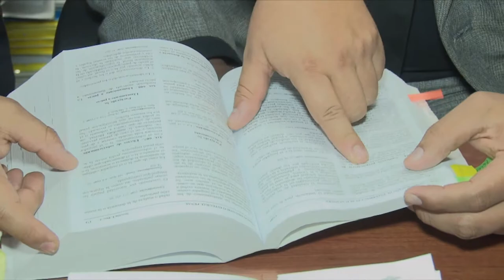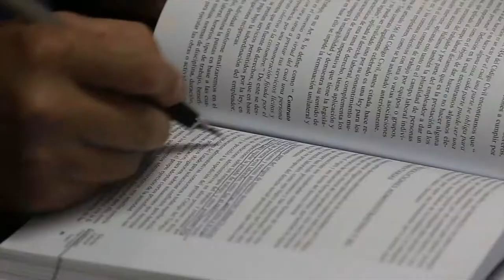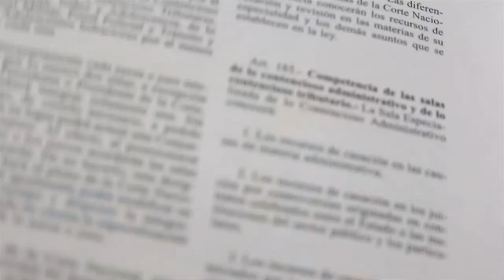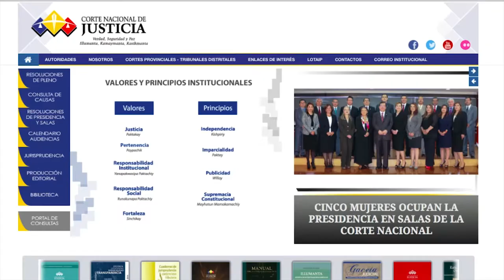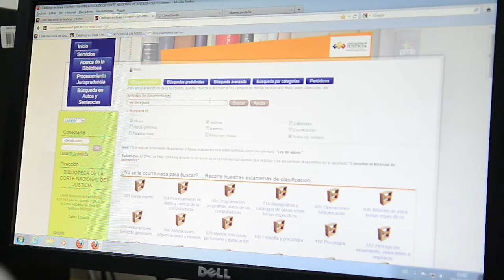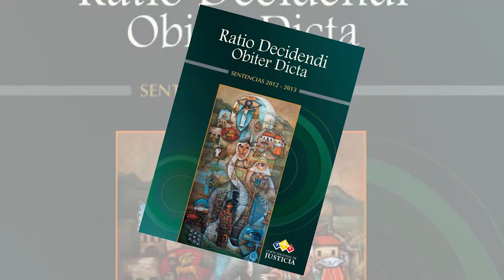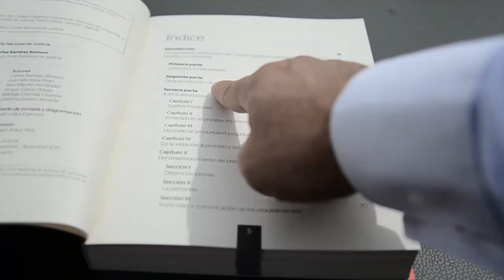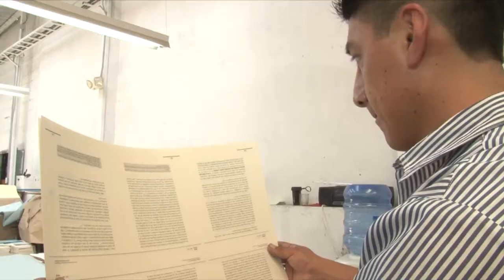Informe de Gestión de la Corte Nacional de Justicia del Ecuador, correspondiente al período 2016.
El presidente de la Corte Nacional de Justicia (CNJ), doctor Carlos Ramírez Romero,  este 17 de mayo, presentó a la ciudadanía su Informe de Gestión correspondiente al período 2016.
Gracias al trabajo conjunto de juezas, jueces, conjuezas, conjueces y funcionarios de la CNJ, se han resuelto 46.177 casusas en los últimos cinco años, en todas las salas especializadas. Así mismo, se dio a conocer la importante labor que ha cumplido el Pleno de la CNJ  con diecinueve precedentes obligatorios y ocho líneas jurisprudenciales sobre diversas materias de competencia de las salas de la CNJ. En caso de duda u obscuridad de la ley, se han expedido, desde el año 2012, 43 resoluciones fundamentadas en el artículo 180 numeral 6 del Código Orgánico de la Función Judicial.

En materia de cooperación judicial internacional, en el período 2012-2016, han ingresado 135 extradiciones activas y se han resuelto 128; en cuanto a extradiciones pasivas han ingresado 87 y se han resuelto 78; las extradiciones pasivas pendientes en su mayoría obedecen a la falta de localización y captura, y las extradiciones activas no resueltas se debe a la falta del cumplimiento de los requisitos formales para su solitud. Con respecto a exhortos desde el Ecuador hacia el exterior han ingresado  y se han resuelto 972 trámites; y, desde el exterior hacia el Ecuador han ingresado  103 exhortos  y se han resuelto 101.